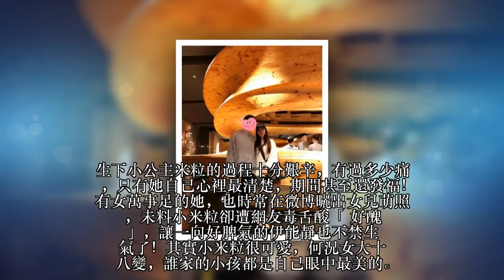洪欣一雙兒女，伊能靜一雙兒女，差別不是一般地大